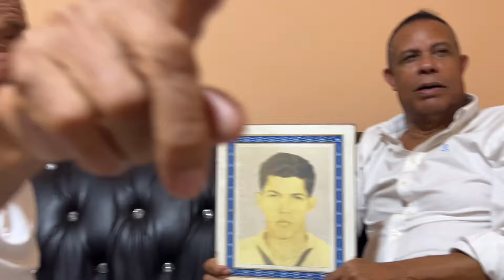MIRA PORQUE ESTE CRISTIANO CON 60 AÑOS DE CRISTIANO NO CREE EN NINGUNA CELEBRACIÓN